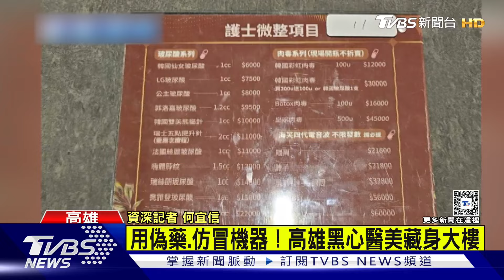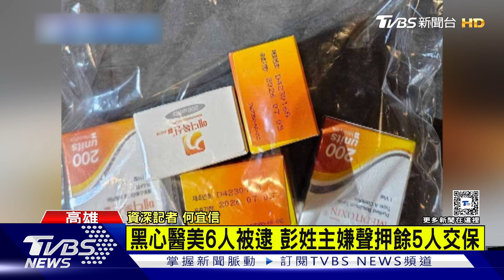用僞藥.仿冒機器! 高雄黑心醫美藏身大樓｜TVBS新聞